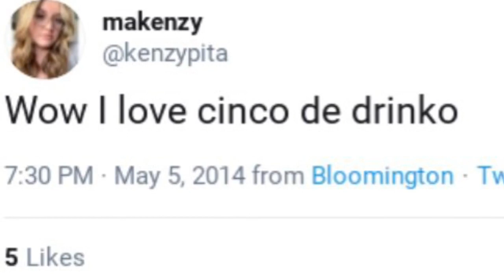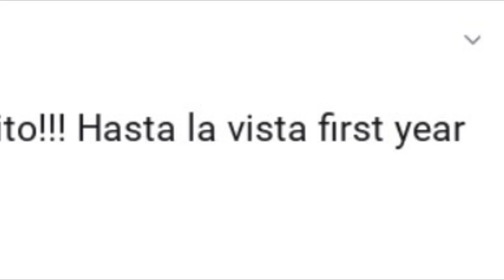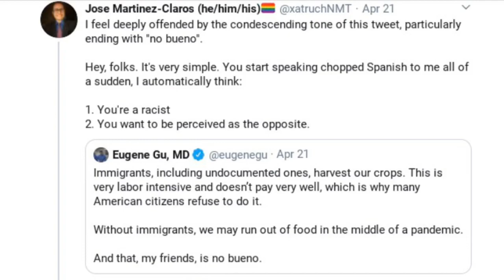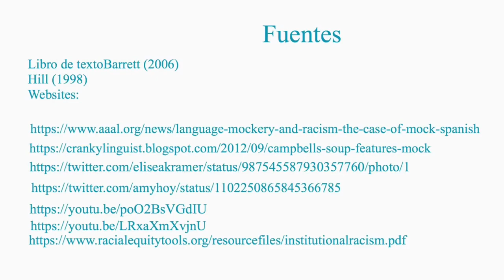Mock Spanish (HISP-S431)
Mock Spanish (hecho por Mark, Rocío, y Tess)

Les presentamos una narrativa digital sobre el Mock Spanish, al estilo de un anuncio de servicio público.

Se creó este video para el proyecto final del curso de HISP-S431 (el bilingüismo y el español de los Estados Unidos) durante el semestre de primavera 2020, en la Universidad de Indiana - Bloomington. Las opiniones expresadas en el video solo reflejan las opiniones de los estudiantes; no reflejan las opiniones de las organizaciones mencionadas en el video, ni las del instructor del curso (Dr. Sean McKinnon), el Departamento de Español y Portugués, ni la Universidad de Indiana.